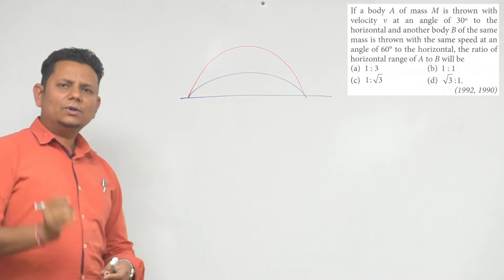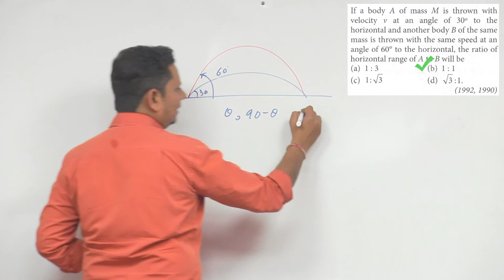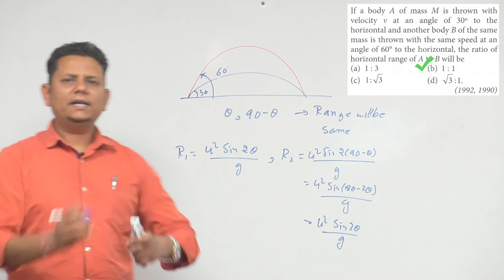If a body A of mass M is thrown with velocity V at an angle of 30° to the horizontal and another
If a body A of mass M is thrown with velocity V at an angle of 30° to the horizontal and another body B of the same mass is thrown with the same speed at an angle of 60° to the horizontal. The ratio of horizontal range of A to B will be